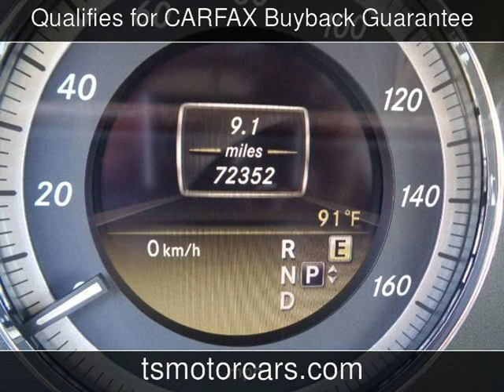2012 Mercedes-Benz E 350 Luxury Used Cars - Houston,TX - 2019-10-07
See more details about this used car This 2012 Mercedes-Benz E 350 Luxury with 72,352 miles is for sale at Texas Star Motors.